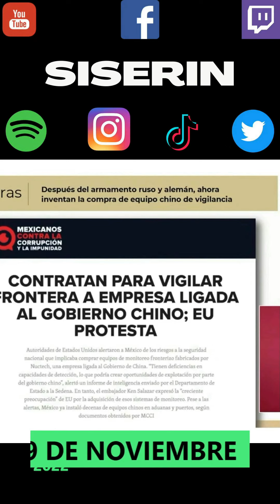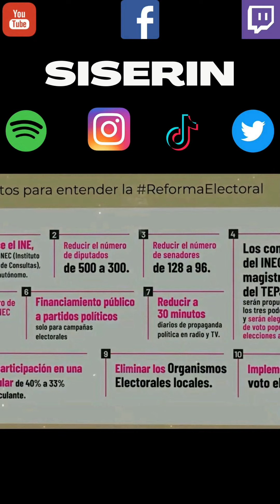💩🐣👶 AMLITO | Quién es quién en las mentiras comunista corrupto 9 11 2022